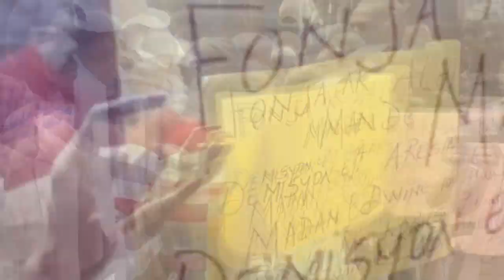Sa fèk tonbe, Babekyou blese prèske mouri anba bal nèg Bèlè yo 4 sòlda G9 tonbe ak lòt moun ki blese